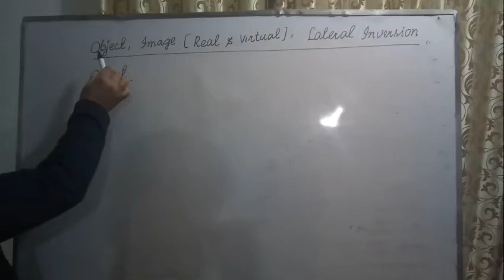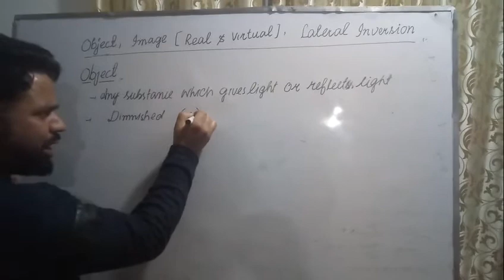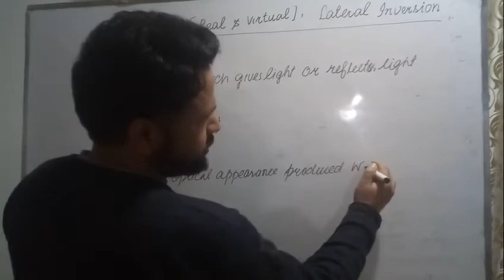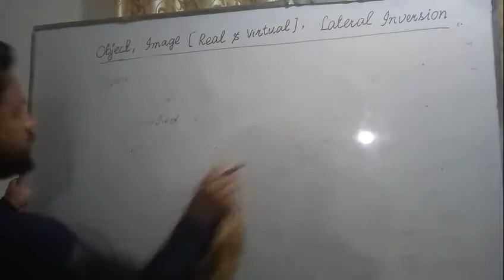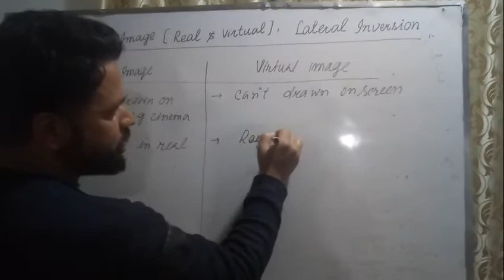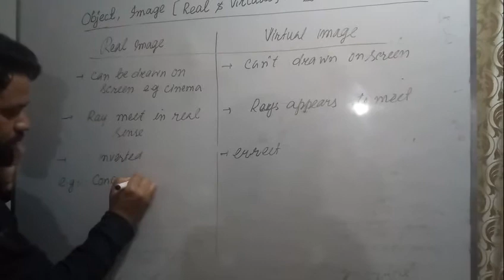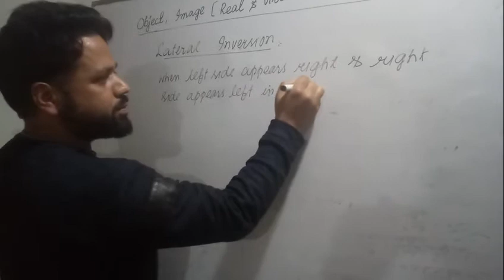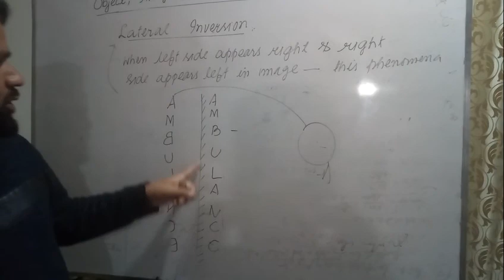IMAGE , REAL & VIRTUAl part 3 in simple English/Urdu/Hindi language